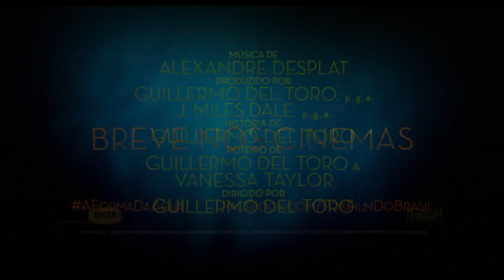A Forma da Água | Trailer Oficial 3 | Legendado HD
Do mestre contador de histórias Guillermo del Toro, vem A FORMA DA ÁGUA - um conto de fadas dos mais imaginativos ambientado no cenário dos Estados Unidos na época da Guerra Fria, por volta de 1962. No laboratório secreto e de alta segurança do governo onde trabalha, a solitária Elisa (interpretada por Sally Hawkins) vive presa em uma vida de isolamento. Sua vida muda para sempre quando ela e a colega Zelda (interpretada por Octavia Spencer) descobrem uma experiência secreta. Também estão no elenco Michael Shannon, Richard Jenkins, Doug Jones e Michael Stuhlbarg.